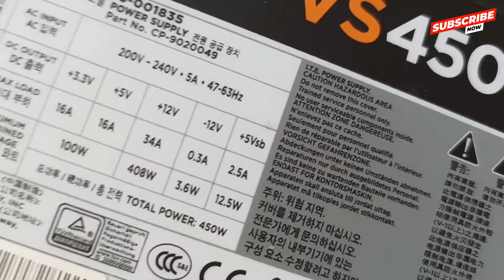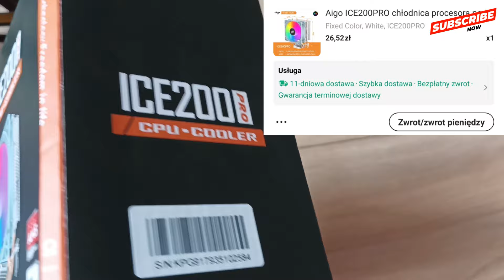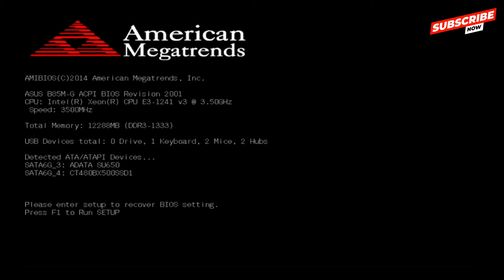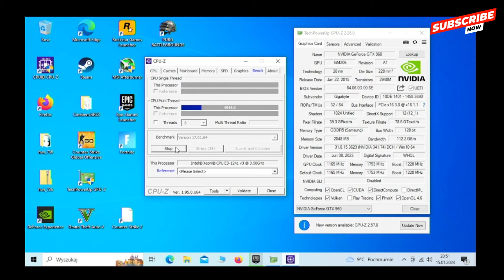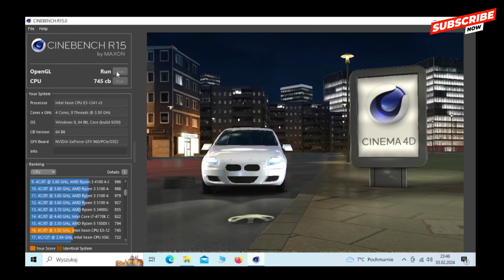Komputer za 540 zł. Składam tani komputer. Tanie granie Xeon E3 1241 V3 GTX 960 Fortnite CS2 GTA V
siemaneczko
Dzisiaj złożyłem tani komputer do taniego grania :)

plyta glówna ASUS 1150 38zł
CPU Xeon E3 1241 V3 103 zł
zasilacz 450w 68zł
GPU GTX 960 2gb 108 zł
obudowa zalman 68 zł
chlodzenie 26.52 zł
SSD 480 GB 66.73 zł
pamięć ram 12 gb 38zł i 28 zł